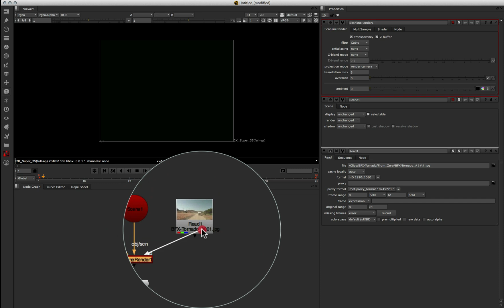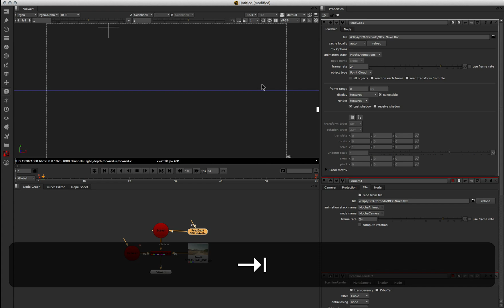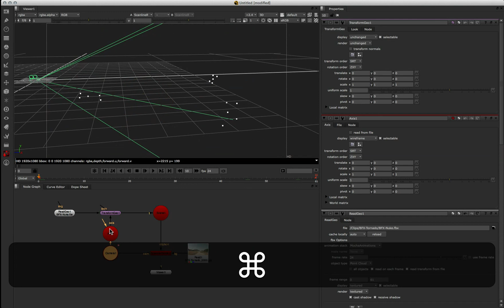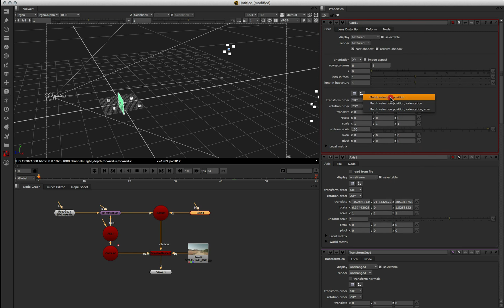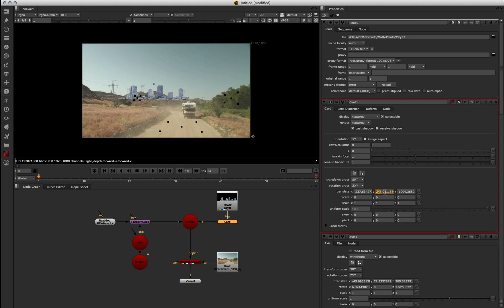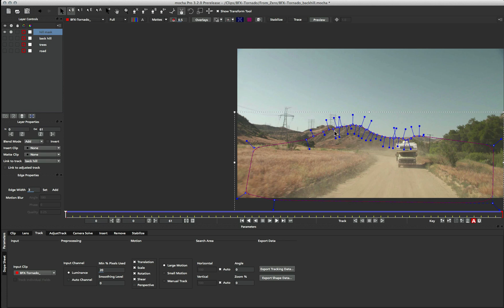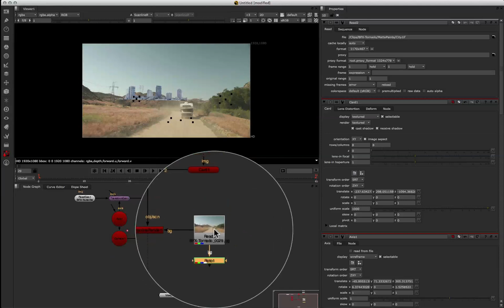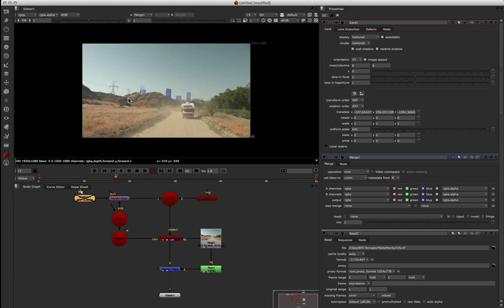Mocha Pro Tutorial: 3D Camera Solver and Nuke Pt. 2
In Part 2 of this tutorial, Imagineer Systems Product Manager Martin Brennand goes through setting up a simple card set extension scene in Nuke using the exported FBX data from mocha.

In Part 1, Martin  takes you through setting up a camera solve in mocha Pro, then exporting to FBX.

Thanks to Steve Blasini at BFX Imageworks for the footage!